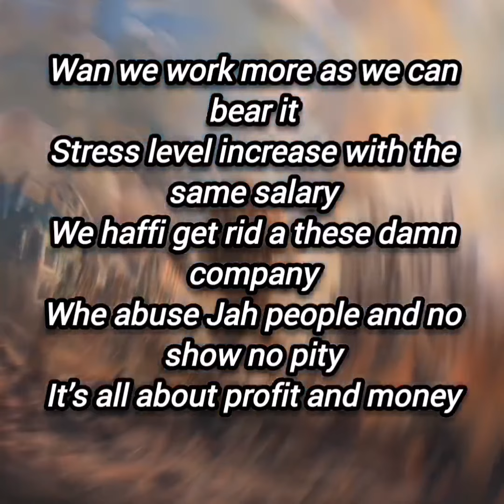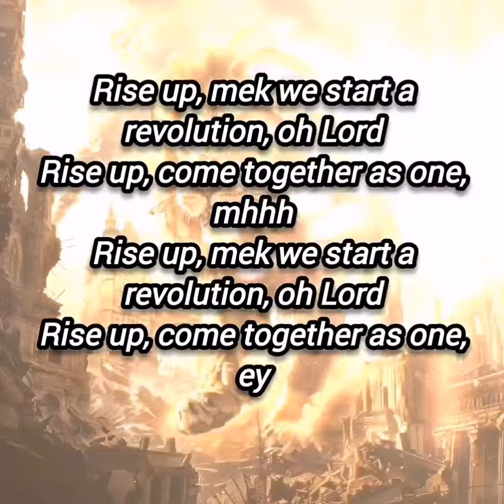Giorallo feat Don Sharicon prod dj MichaelBerth Rise Up 2024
Rise Up